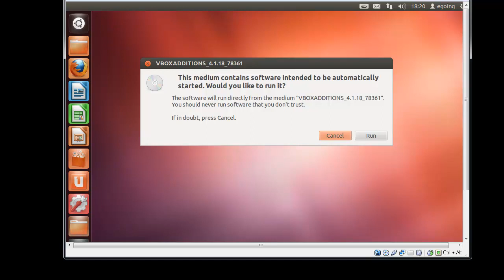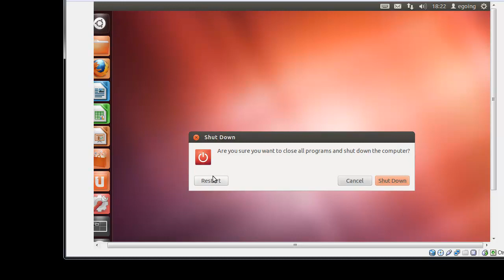우분투 게스트 확장 설치